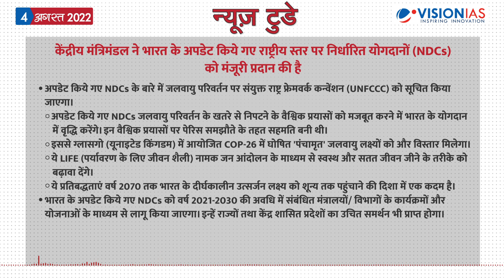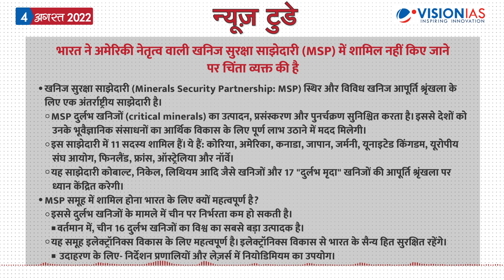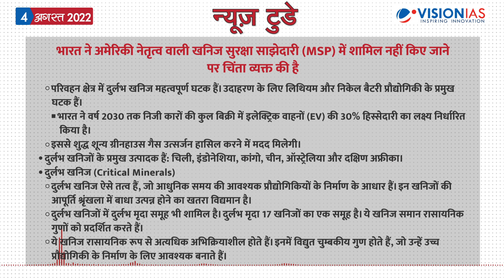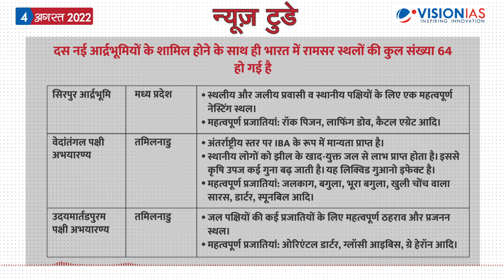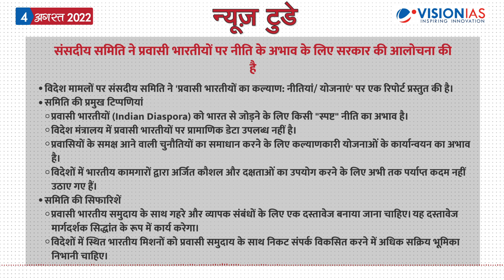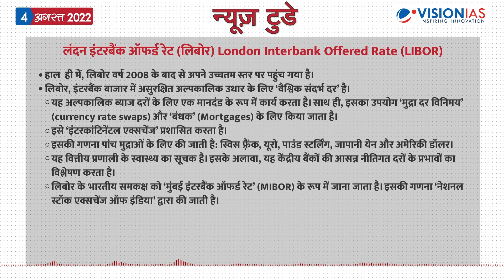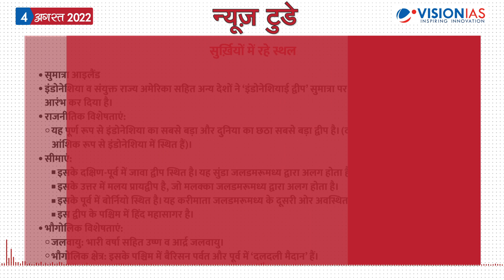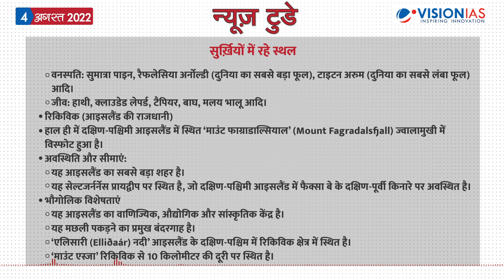न्यूज़ टुडे - डेली करंट अफेयर्स | 4 अगस्त 2022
न्यूज़ टुडे - डेली करंट अफेयर्स | 4 अगस्त की PDF फ़ाइल डाउनलोड करने के लिए पर जाएँ।